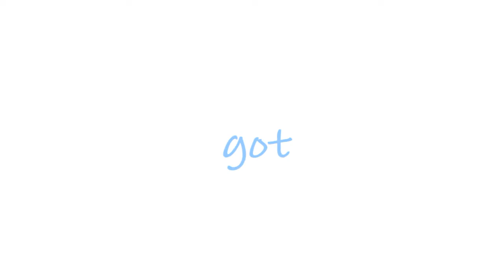UwU meme || Gift for MarineStarZ ♡ (ilysm shumai)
This is a gift for the best hooman in my life, I fricking love her so shush